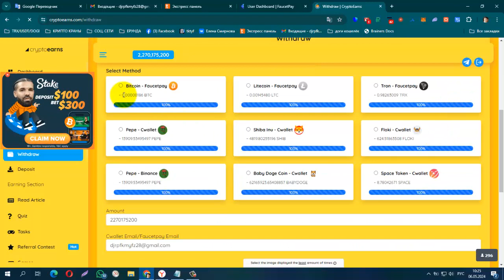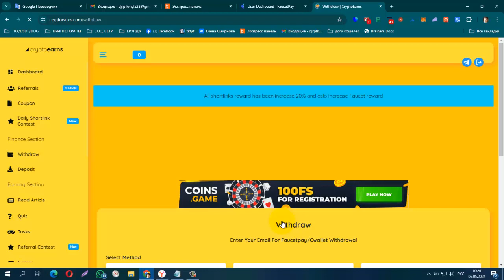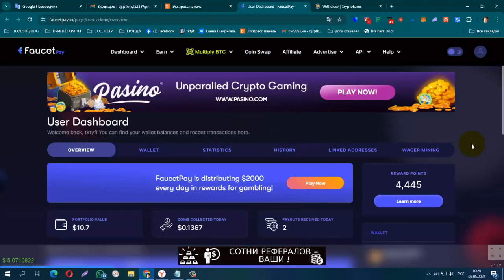ПЛАТИТ! БЕЗ ВЛОЖЕНИЙ! Вспоминаем BUX CRYPTOEARNS, Без Минималки на Вывод FP или Cwallet